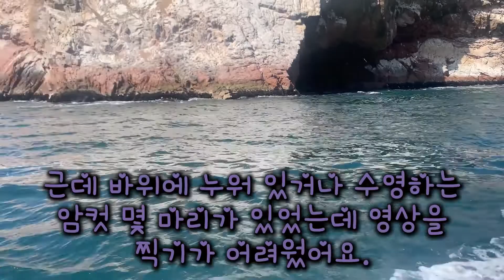페루 여행 파트 1/ Peru Trip Part 1 (ENG/한)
나리 씨를 저를 많이 도와줘서 나리 씨 italki 링크를 제 유튜브에 써 놓을게요
My tutor, Nari, has been such a great help as I've been studying Korean. If you're interested in learning too, here's her teaching link!: